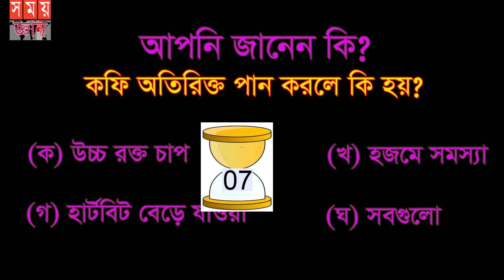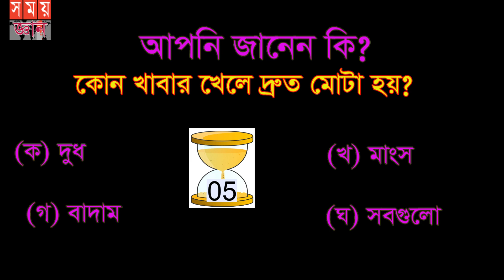Bangla general knowledge।অতিরিক্ত চা খেলে কি হয়।